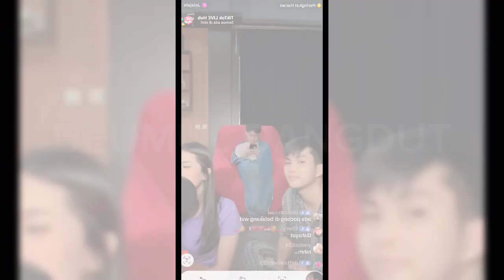WULAN DAN ZAINUL LATIHAN LAGU BY REQUEST UNTUK MALAM INI "VIDEO MUTE"5 Agustus 2024